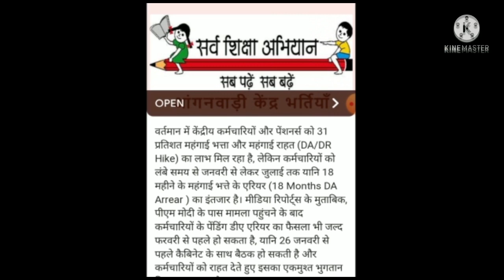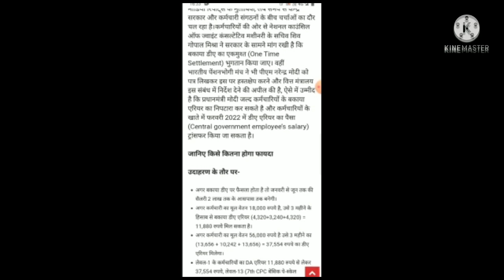सभी कर्मचारी और पेंशनरों के लिए जबरदस्त खबर।